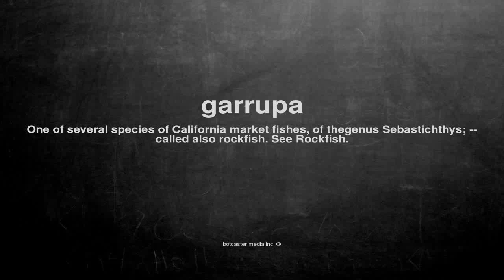What does garrupa mean